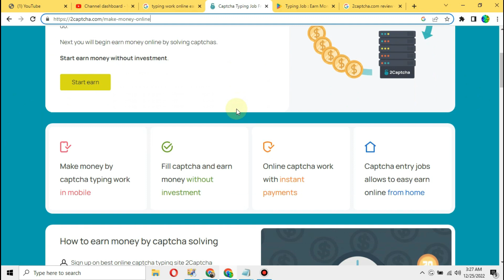Captcha Earning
Earning from Captcha Reading